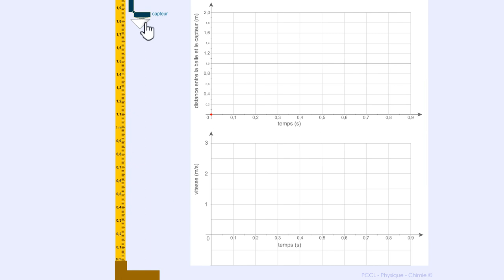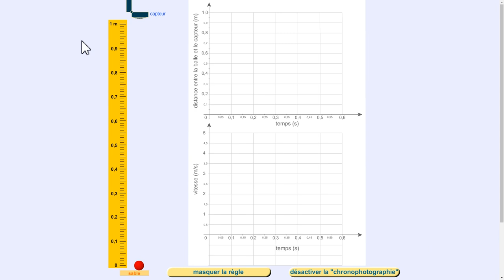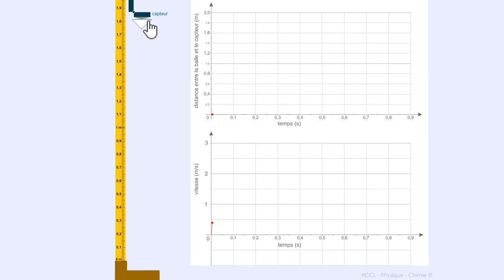Caractériser un mouvement - MOUVEMENT RECTILIGNE UNIFORME - Chute. Parachute. École. Collège. Lycée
Voir en 1080p HD. Principe du parachute. Un objet pour lequel les frottements de l'air ne sont pas négligeables devant le poids peut "chuter" à vitesse constante. Les forces de frottements augmentent avec la vitesse et lorsqu'ils compensent exactement le poids, le mobile a atteint une vitesse limite, qu'il conserve. C'est un exemple de MOUVEMENT RECTILIGNE UNIFORME.

Caractériser un mouvement - MOUVEMENT RECTILIGNE UNIFORME

Définition : Un corps a un mouvement "rectiligne uniforme" quand il se déplace en ligne droite et à vitesse constante dans le référentiel de l'observateur.

- Ressource pour la classe inversée.